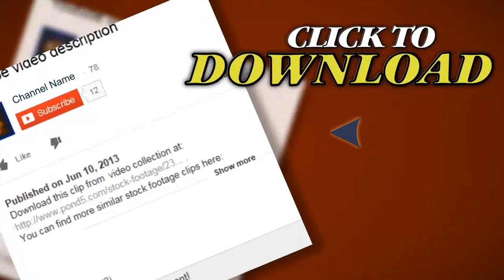Peace Sign White Right Hand - Hd. Stock Footage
Thank you for visiting our page Peace Sign White Right Hand - Hd. Stock Footage"